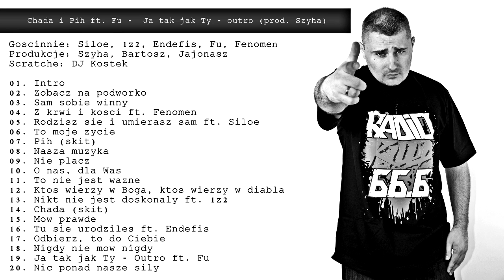19. Chada i Pih ft. Fu - Ja tak jak Ty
Title: Ja tak jak Ty ;
Artist: Chada i Pih ;
Featuring: Fu ;
Album: O nas, dla Was ;
Producer: Szyha ;
Lyrics: Chada, Pih, Fu ;
Label: Klasyk ;